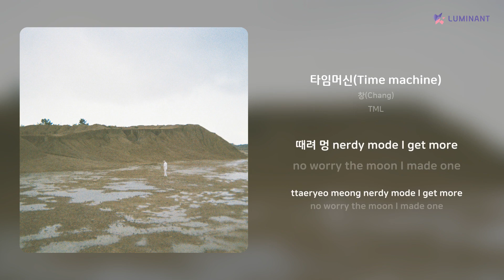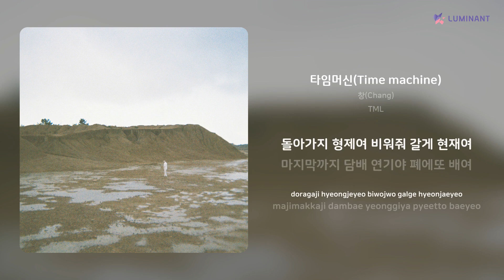창(Chang) - 타임머신(Time machine) | 가사 (Lyrics)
Artist: 창(Chang)
Track: 타임머신(Time machine)
Album: TML
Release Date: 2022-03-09